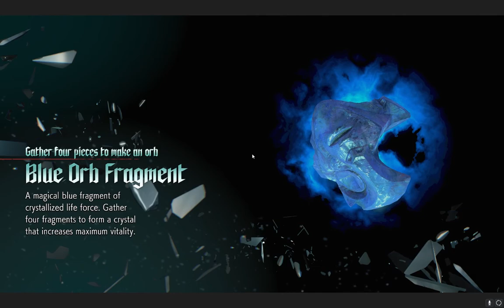Devil May Cry 5 Walkthrough [Mission 3] Wrecking it Nero!! Finally we saw Lady Clothless!!!!!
Devil May Cry 5 Gameplay Walkthrough! The main story told in my channel for you beautiful people to enjoy!